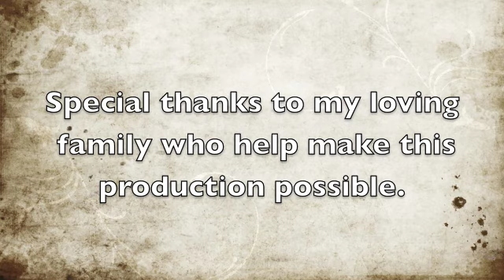Lyla: The Edith Brown Story: Titanic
Lyla Titanic